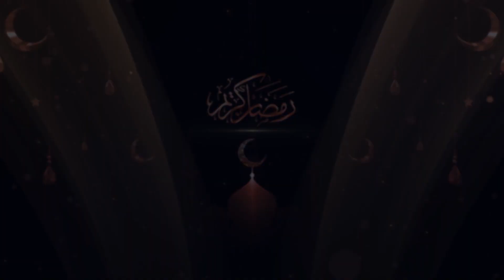WATHIAYOU KOOR AK LI THI SERIGNE BI WAKH